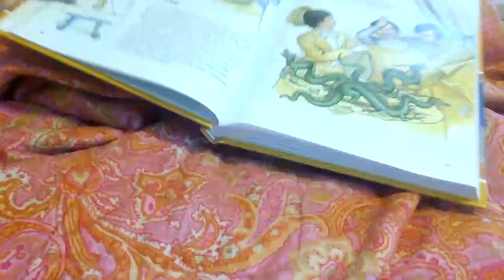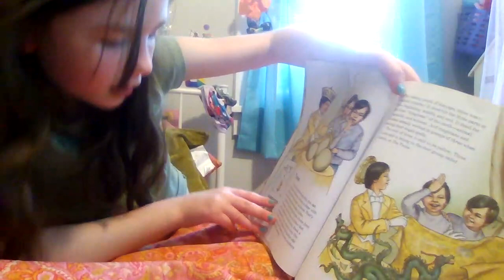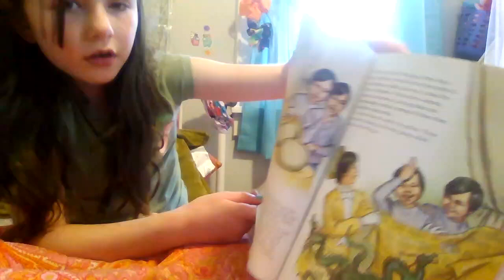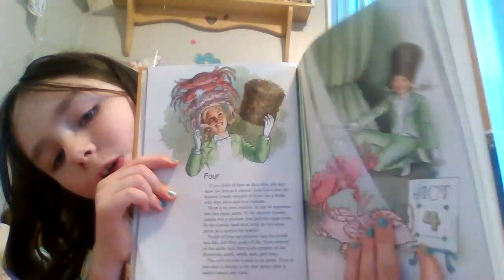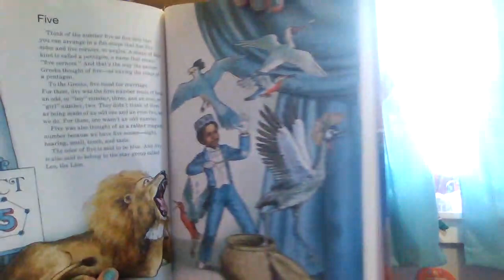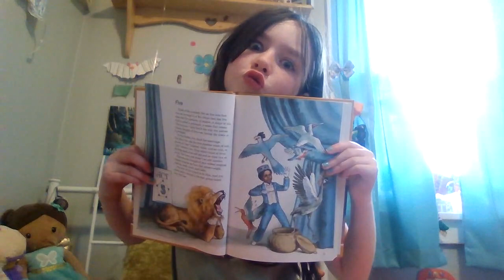number math part 2!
please